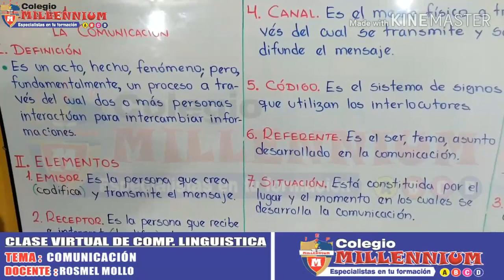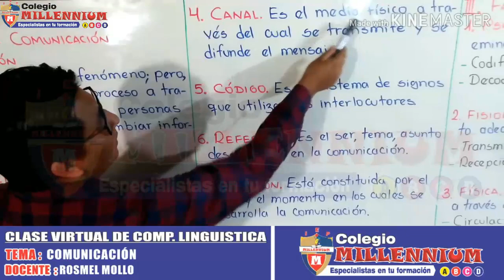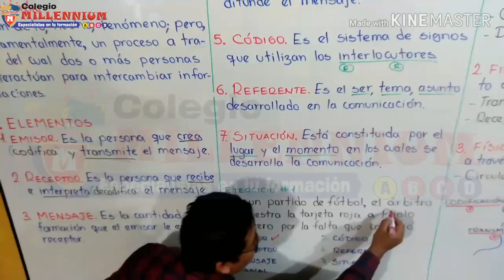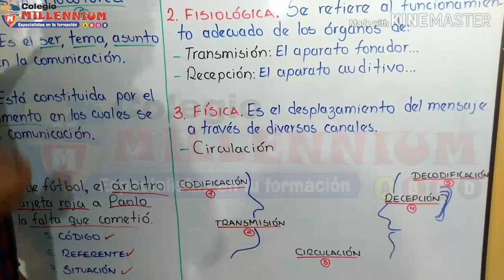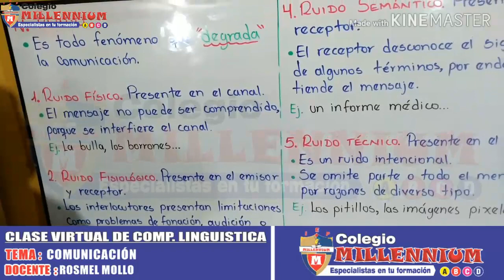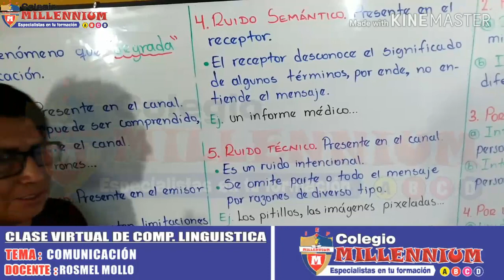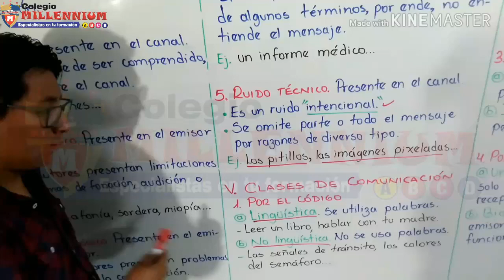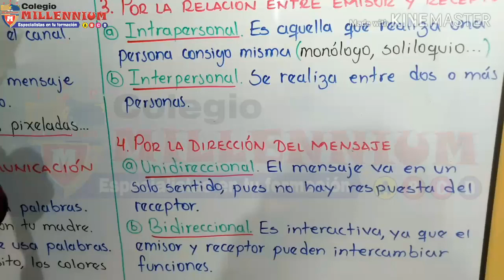La Comunicación.- Competencia Lingüística